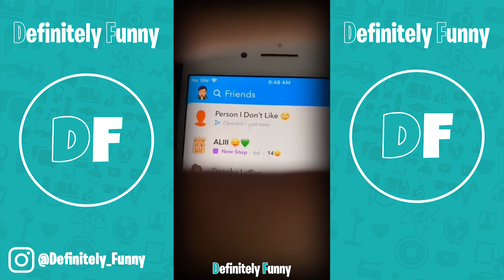Us Movie (Tik Tok Compilation)